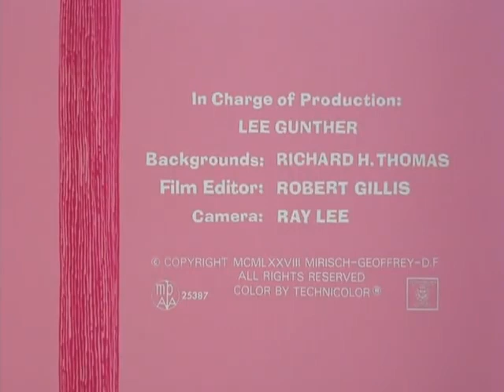The Pink Panther Show Episode 94 - Pink Arcade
Episode 94 - Pink Arcade